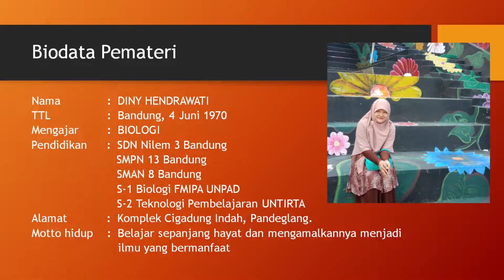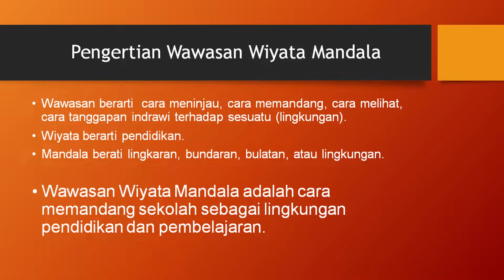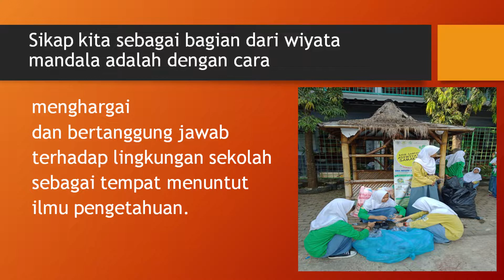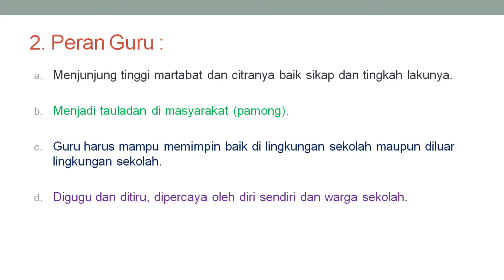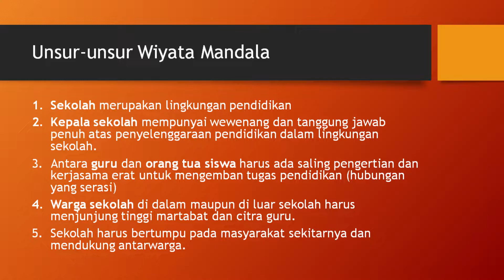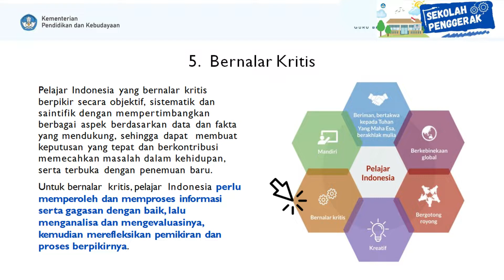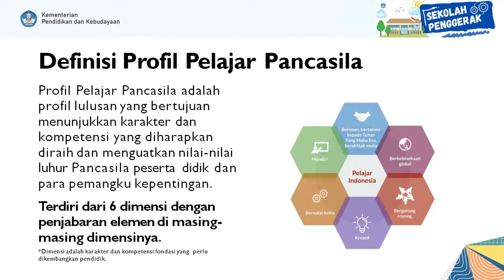MPLS SMAN 2 Pandeglang (Materi Wawasan Wiyata Mandala)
MPLS SMAN 2 Pandeglang Tahun Ajaran 2021/2022 (Materi Wawasan Wiyata Mandala) Ibu Diny Hendrawati, S.Si